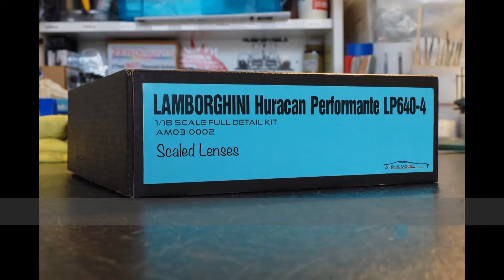1/18 Huracan LP640 building step by step (build by Scaled Lenses)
1/18 Huracan LP640 full resin kits